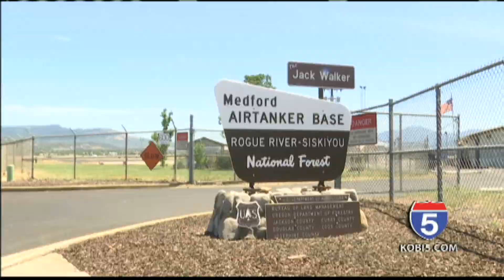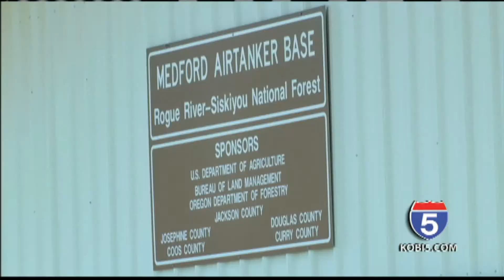Airtanker Base prepared for fire season